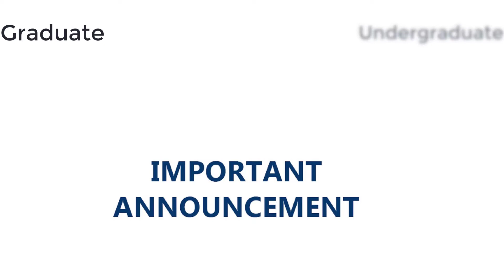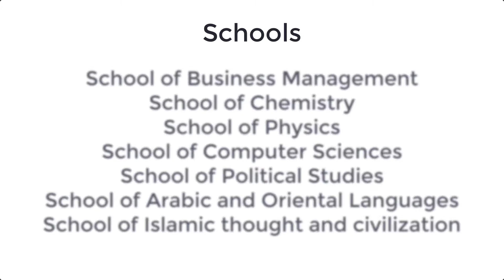MUL Introduction | MUL Course, Admission, Fee Structure | Minhaj University Lahore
In this video, we will tell you about the MUL introduction. Everything about the MUL courses, admission, registration, apply, fee structure, merit list. Also the latest information about the Minhaj university Lahore in Pakistan.